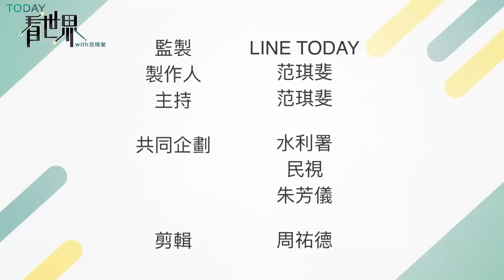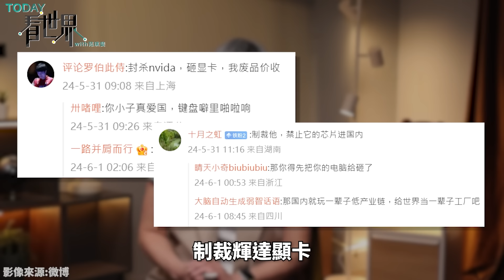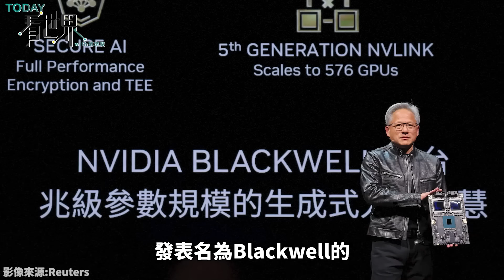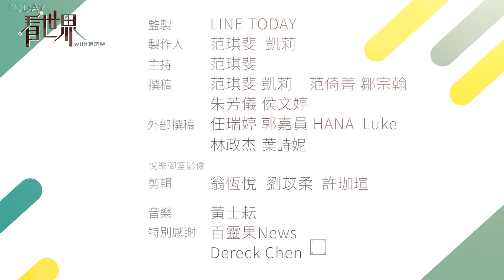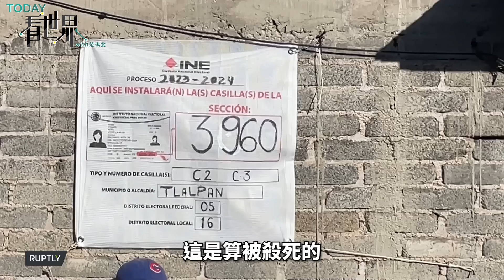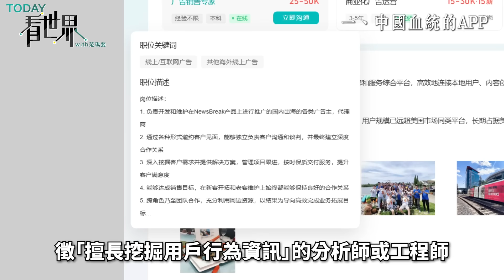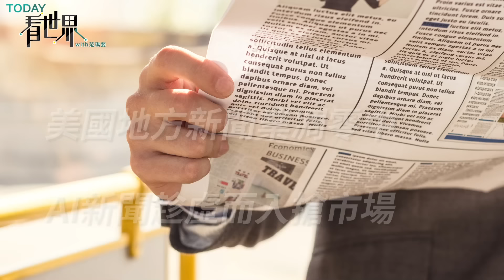【TODAY看世界一週大事】臺灣也陷缺水危機？國際怎麼看「黃仁勳炫風」？北韓為何空襲「便便氣球」？墨西哥「史上最血腥的選舉」？全美下載第一新聞APP是中資？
新聞收錄期間:2024/6/3-2024/6/7

00:00 臺灣到底缺不缺水？水費太便宜？多元發展水源不必向老天祈雨？
23:59 國際怎麼看「黃仁勳炫風」？AI教父賣力挺台 中國靜悄悄？外媒聚焦AI晶片佈局、超微競爭？
33:47 北韓為何空襲「便便氣球」？用臭彈挑釁是灰色作戰？背後原因是不爽中國？
43:51 剛選出首位女總統就有女市長被殺？今年選戰中已22位候選人喪命？哪些原因造成墨西哥「史上最血腥的選舉」？
54:39 全美下載第一新聞APP是中資？美地方新聞凋零讓AI新聞趁虛而入？用AI寫新聞有哪些隱憂？